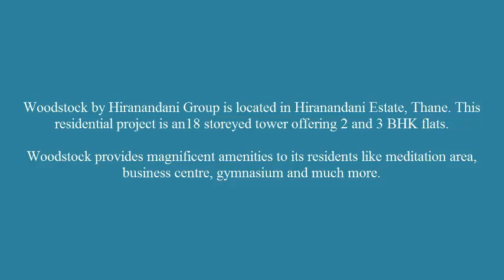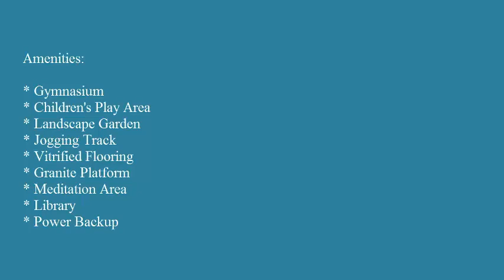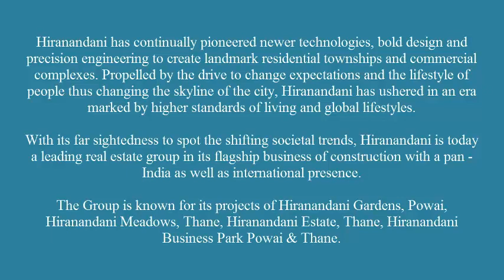WOODSTOCK RODAS ENCLAVE IN HIRANANDANI ESTATE | WALLS N ROOF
Woodstock Rodas Enclave a residential project by Hiranandani Group is located at  Hiranandani Estate.

Woodstock is a parking + 18 floor tower offering impressive 2 and 3 BHK apartments of 727 and 1011 sq. ft. carpet area respectively.
A lot of attention has been paid for arriving at interiors that ooze luxury and attitude, at the same time maximizing functionality and there by optimizing the per square foot usage.